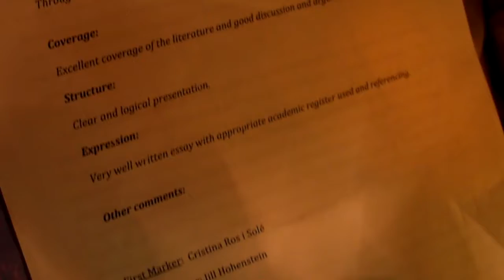13-12-2013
Getting back Uni Assignment #1